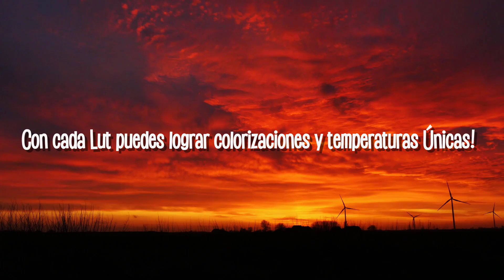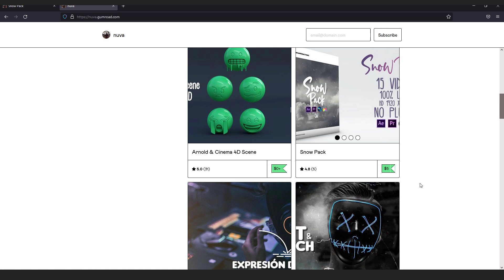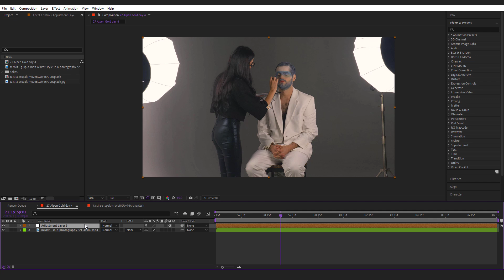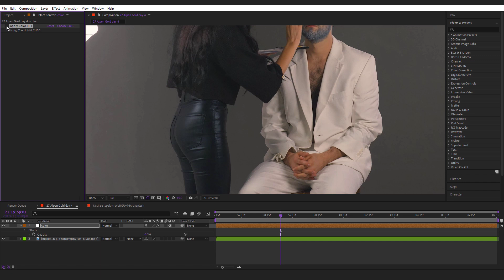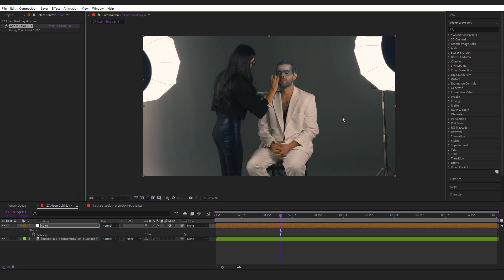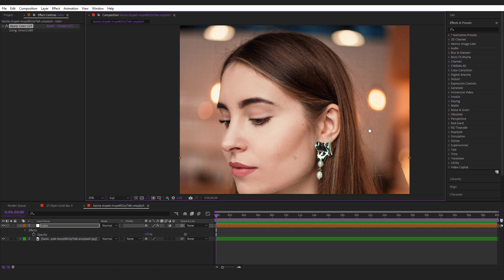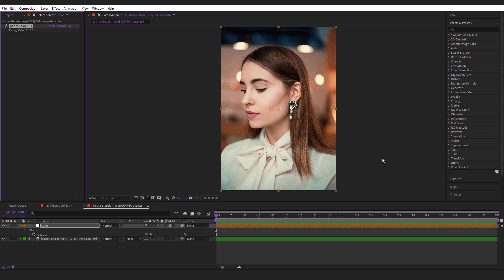Blockbuster Pack de Luts Gratis y tutorial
Blockbuster Luts Pack es perfecto para fotógrafos, cineastas y youtubers que quieren llevar sus trabajos a un nuevo nivel
con estos luts puedes corregir el color de tus videos y fotos de manera rápida y profesional.
Cada lut ha sido trabajado de manera cuidadosa y unica.

Que Incluye este Pack?

-20 Luts en Formato cubo, que es el tipo de archivo estándar de la industria para la edición de videos y fotografías!
-Instrucciones para que puedas usarlos de manera optima!
-Video tutorial incluido!
-Con cada Lut puedes lograr colorizaciones y temperaturas unicas!
-Todos los luts fueron creados e inspirados en peliculas taquilleras como Oblivion, John Wick, The Hobbit, The Conjuring y muchas más. recuerda que son 20 de ellos!

Software que Soportan Luts:

-Adobe Premiere
-After Effects
-DaVinci Resolve
-Final Cut Pro X
-Wondershare Filmora
-Sony Vegas
-Adobe Photoshop
-Speedgrade
-Y cualquier otro programa que soporte luts

Este es un plugin que te lo recomiendo mucho!